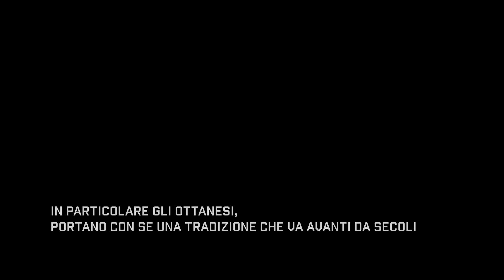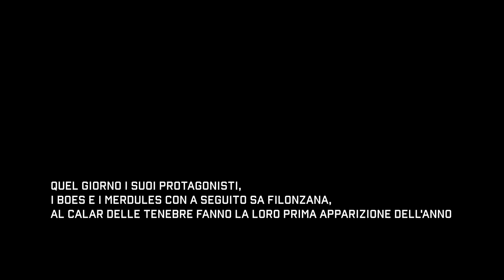"S' Ogulone de Sant'Antoni" Sa prima essia (Ottana 2020).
Ecco il mio ultimo lavoro in occasione de "S'Ogulone de Sant'Antoni" a Ottana.

Come ogni anno uno spettacolo unico, è sempre un piacere tornare a Ottana e lasciarsi travolgere dalla magia e il fascino della prima uscita delle maschere.

Voglio ringraziare per la loro disponibilità e accogliglienza la Cortes Apertas Ottana Associazione Culturale "Boes e Merdules" Caratzas Boes e Merdules di Franco Maritato BOES E MERDULES DI OTTANA Pro Loco Ottana MAT - Museo Arti e Tradizioni

Le immagini iniziali dell' intro sono state realizzare nel 1957
dall'autore e regista: Fiorenzo Serra.
Dal suo documentario: " I Merdules di Ottana".